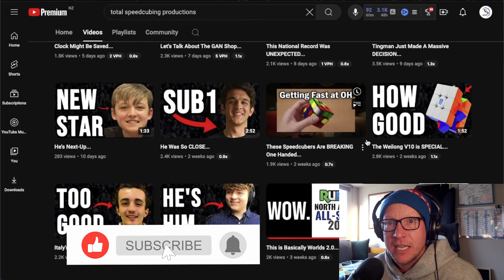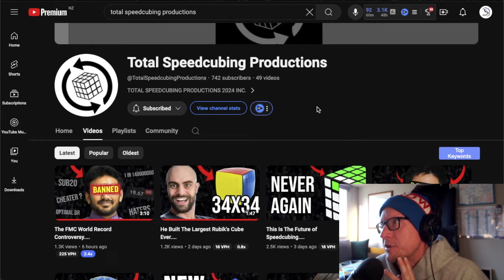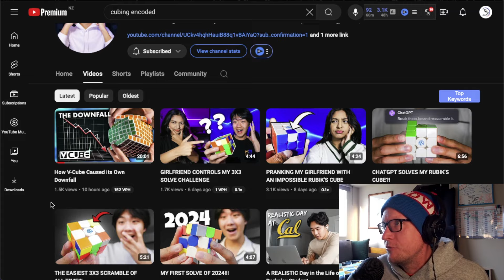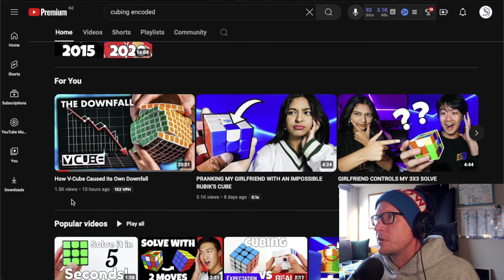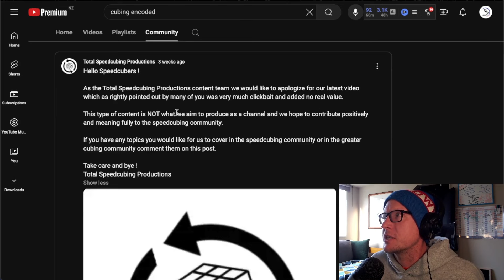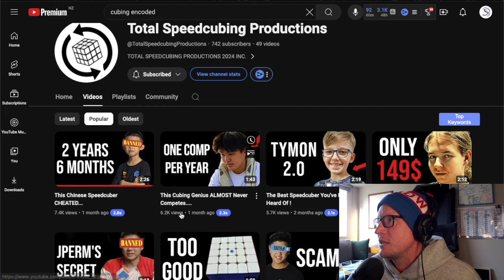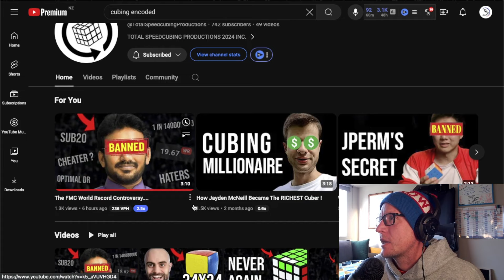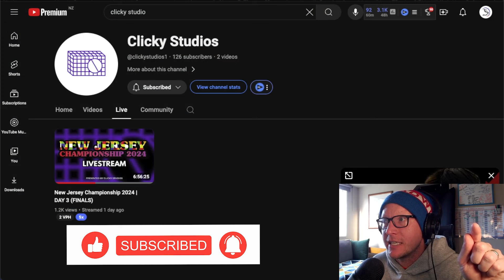Cubing Content is Evolving 🧠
(Australia and New Zealand)

This is the greatest speedcube content observation of all time

CC @TotalSpeedcubingProductions @CubingEncoded @clicky.studios